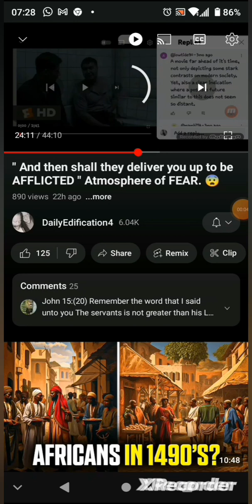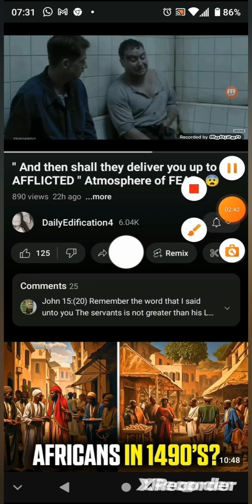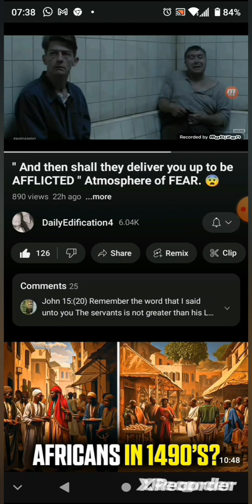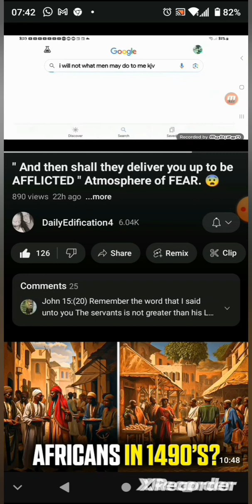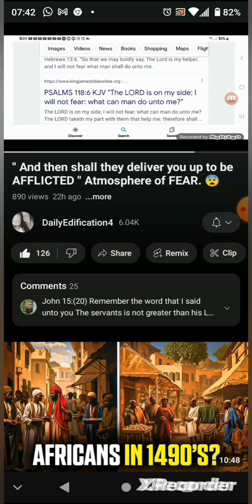APOSTLE GABAR'S MSG TO US: WE ALL WILL FACE OUR DARKEST HOUR 😤💯